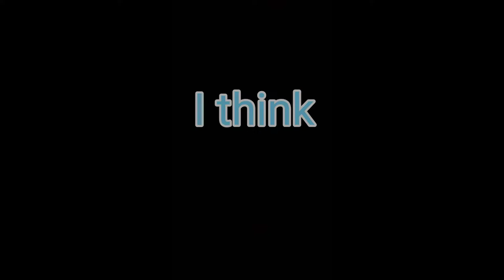VLOG 16| How I Started On YouTube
In this video i told y'all about my YouTube story that how I started on YouTube it was very tough for me in the beginning but then I started analyzing myself then I realized that I'm stronger than I think 😄 so now watch the full video...